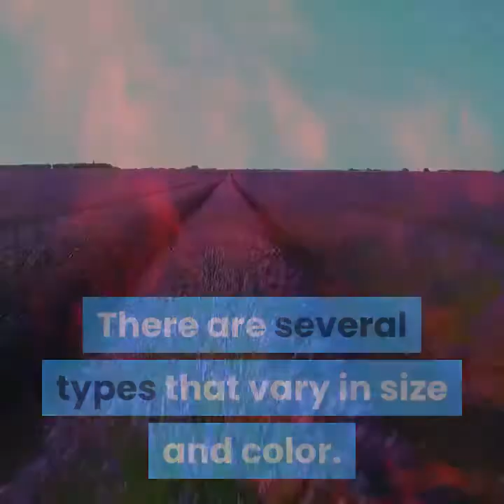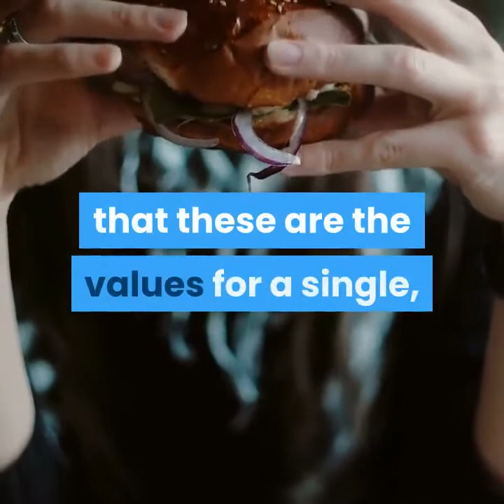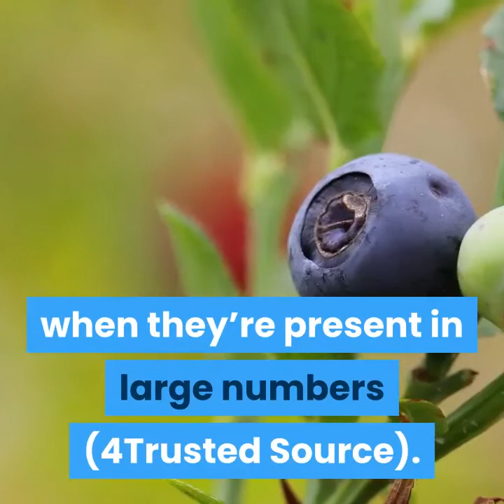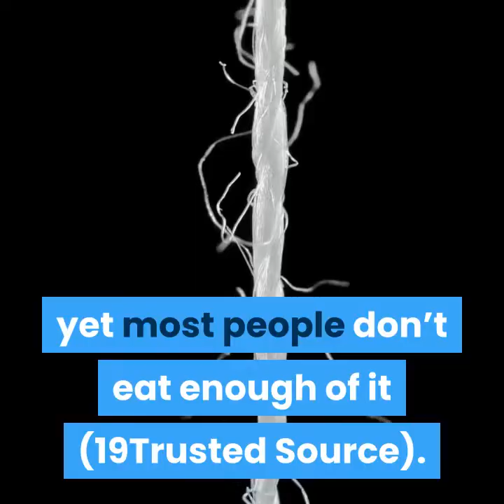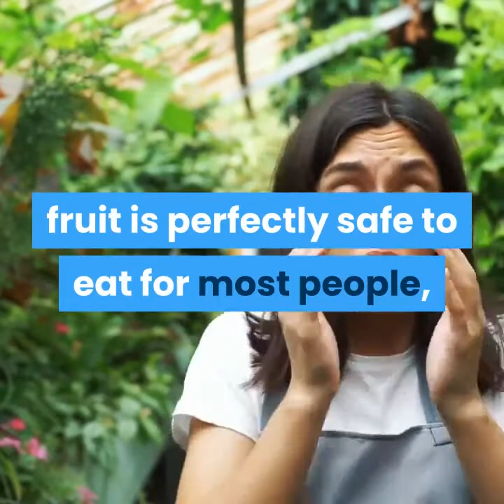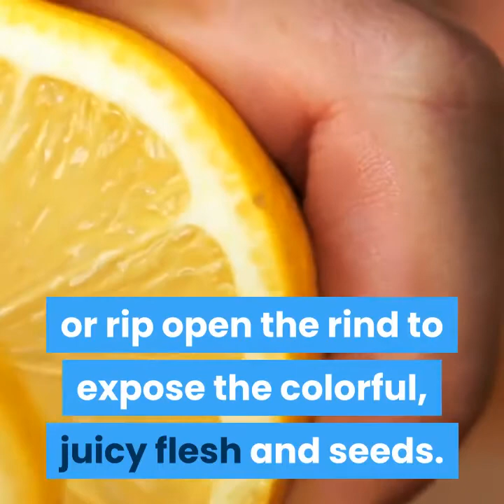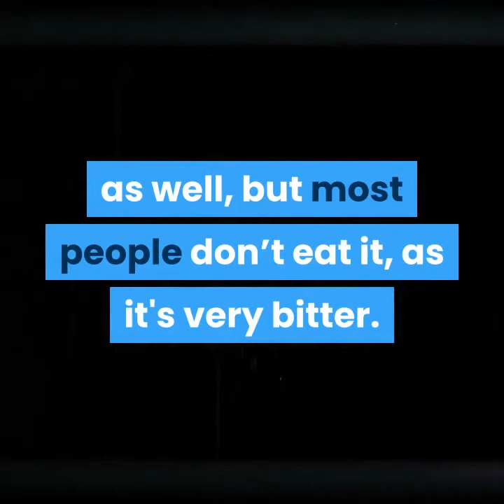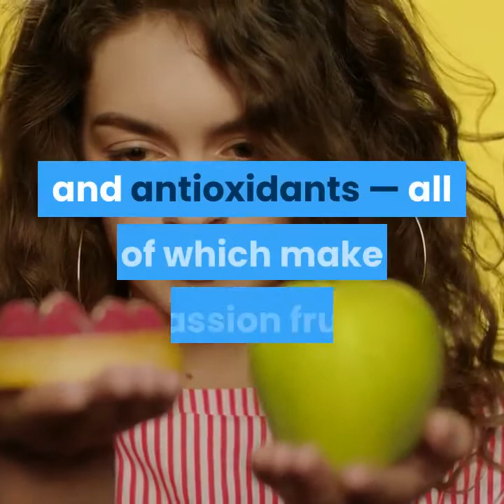How many passion fruits can I eat a day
Passion fruit is a nutritious tropical fruit that is gaining popularity, especially among health-conscious people.

Despite its small size, it’s rich in antioxidants, vitamins, and plant compounds that could benefit your health.

Here is everything you need to know about passion fruit.

What is passion fruit?
Passion fruit is the fruit of the Passiflora vine, a type of passion flower. It has a tough outer rind and juicy, seed-filled center.

There are several types that vary in size and color. Purple and yellow varieties are the most commonly available ones, including:

Passiflora edulis. These are small round or oval-shaped fruits with purple skin.
Passiflora flavicarpa. This kind is round or oval with yellow skin and usually slightly larger than the purple variety.
Though they’re a tropical fruit, some varieties can survive in sub-tropical climates.

For this reason, they’re grown all over the world, and crops can be found in Asia, Europe, Australia, and South and North America.

Passion fruit is a tropical fruit grown all over the world. It has a hard, colorful rind and juicy, seed-filled center. Purple and yellow varieties are the most common.
Passion fruit is highly nutritious
Passion fruit is a good source of nutrients, especially fiber, vitamin C, and provitamin A.

A single purple passion fruit contains (1Trusted Source):

Calories: 17
Fiber: 2 grams
Vitamin C: 9% of the Daily Value (DV)
Vitamin A: 8% of the DV
Iron: 2% of the DV
Potassium: 2% of the DV
Though this may not seem like much, keep in mind that these are the values for a single, small fruit that has only 17 calories. Calorie for calorie, it’s a good source of fiber, vitamin C, and vitamin A.

It’s also rich in beneficial plant compounds, including carotenoids and polyphenols.

In fact, one study found that passion fruit was richer in polyphenols than many other tropical fruits, including banana, lychee, mango, papaya, and pineapple (2Trusted Source).

Additionally, passion fruit offers a small amount of iron.

Your body doesn’t usually absorb iron from plants very well. However, the iron in passion fruit comes with a lot of vitamin C, which is known to enhance iron absorption (3Trusted Source).

Passion fruit is a good source of fiber, vitamin C, and vitamin A. Calorie for calorie, it’s a nutrient-dense fruit.

Health benefits of passion fruit
Due to its stellar nutrient profile, passion fruit may offer various health benefits.

Antioxidants protect your body from free radicals, which are unstable molecules that can damage your cells when they’re present in large numbers (4Trusted Source).

Passion fruit contains a lot of antioxidants. In particular, it’s rich in vitamin C, beta carotene, and polyphenols.

Polyphenols are plant compounds that have a range of antioxidant and anti-inflammatory effects. This means they may reduce your risk of chronic inflammation and conditions like heart disease (2Trusted Source, 5Trusted Source, 6Trusted Source).

Vitamin C is an important antioxidant that you need to get from your diet. It supports your immune system and healthy aging (7Trusted Source, 8Trusted Source, 9Trusted Source, 10Trusted Source, 11Trusted Source).

Beta carotene is an important antioxidant as well. Your body converts it into vitamin A, which is essential for preserving good eyesight.

Passion fruit seeds are rich in piceatannol, a polyphenol that may improve insulin sensitivity in men with excess weight, potentially reducing type 2 diabetes risk when taken as a supplement (18Trusted Source).

Good source of dietary fiber
A single-fruit serving of passion fruit provides around 2 grams of fiber — quite a lot for such a small fruit.

Fiber is important for keeping your gut healthy and preventing constipation, yet most people don’t eat enough of it (19Trusted Source).

Soluble fiber helps slow the digestion of your food, which can prevent blood sugar spikes (20Trusted Source).

Diets that are high in fiber are also associated with a lower risk of illnesses, including heart disease, diabetes, and obesity (21Trusted Source).